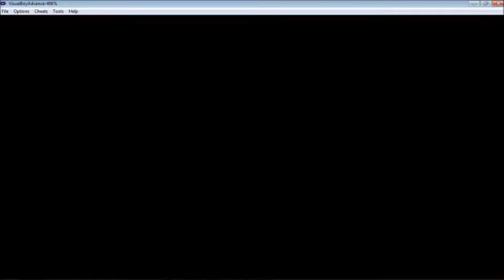Pokemon Snakewood Nuzlocke part 27 - Elite 4 Indigo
Holy hell, he has no legs!

Nuzlocke Rules:

1) You can only catch the first Pokemon you encounter in any new area
2) If a Pokemon faints you cannot use it for the rest of the game
3) You must nickname every Pokemon you catch, to add emotional attachment to them. Cause when they die, it really blows :(